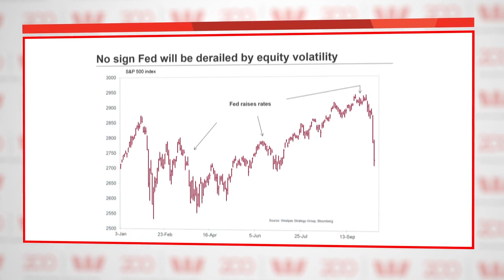Westpac Markets Update Sean Callow 12 October 2018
Despite the global equity turbulence this week, AUD/USD has traded a 1 cent range. Commodities are supportive of further recovery in the week ahead but there could be some caution ahead of the 20 October by-election which threatens Australia with a minority goverrnment.